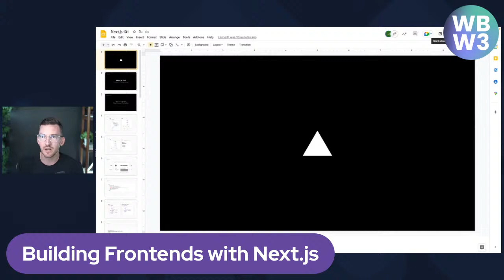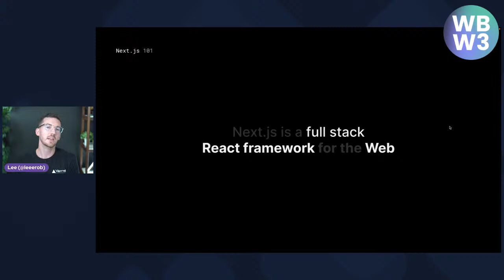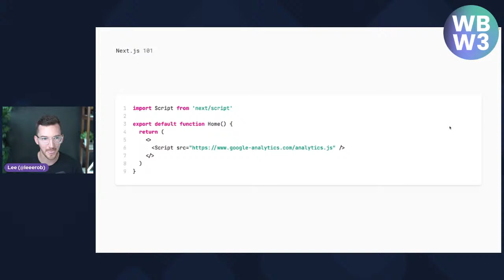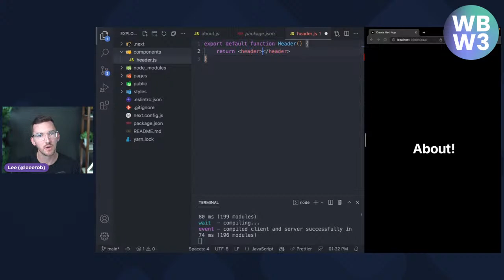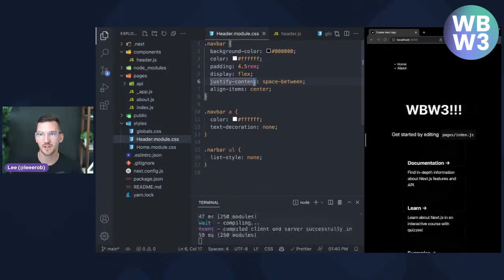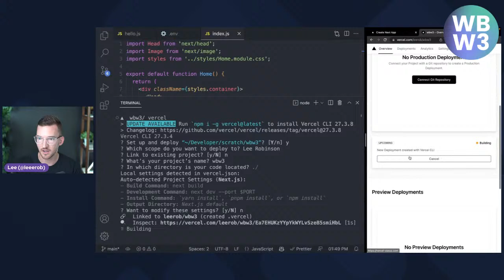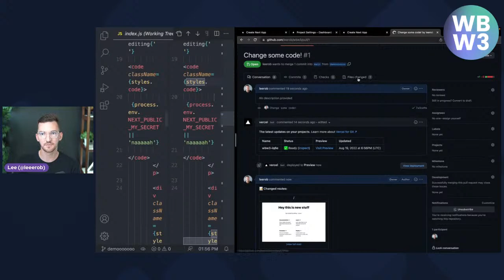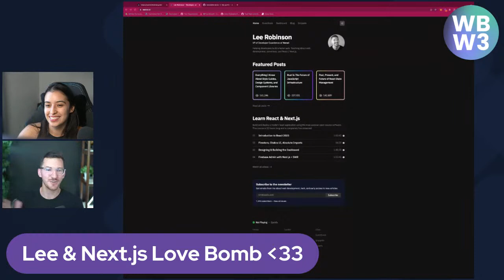Intro to Next.js w/ Lee Robinson